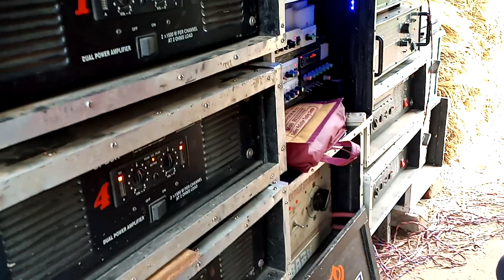s.music vs babu saund ck.rod ca compilation